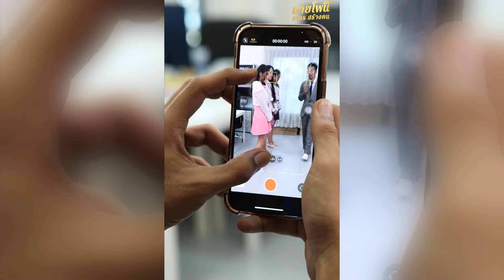ตอกกลับผู้จัดการสายหื่น จัดเอาคืนให้อับอาย